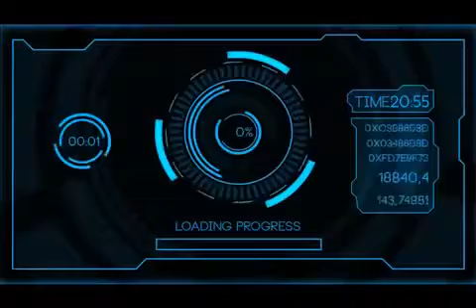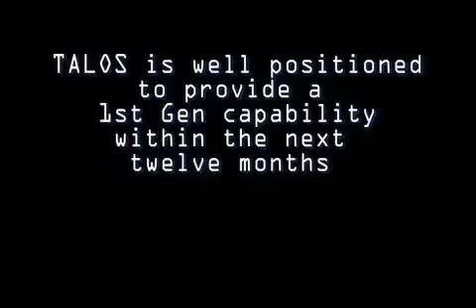Tactical Assault Light Operator Suit (TALOS) Demonstration